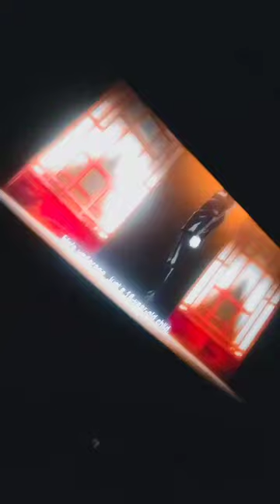Gojo's entry in jujutsu kaisen 0 movie theatre response in (Vizag)India 💥💥